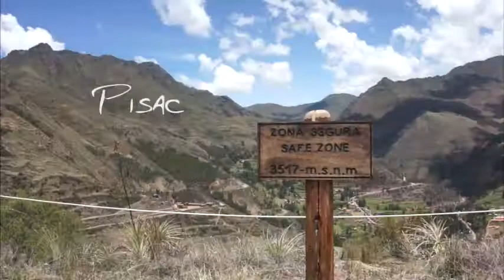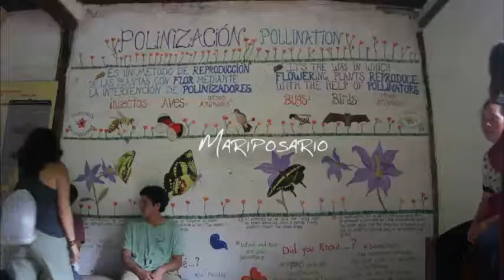Viaje Andino 2017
Viaje de estudios, introducción a la cultura andina.
Diciembre 2017

Colegio Andino
Registro audiovisual RAQ
Viajes Chikiyan